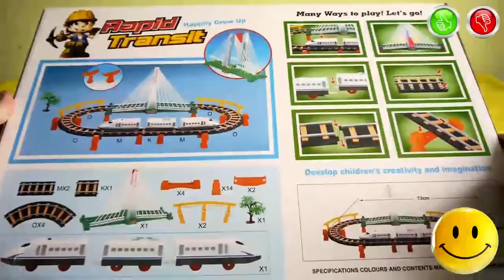Rapid Transit Toy Model Railway with Train Information about the toys in English - TOYS FOR KIDS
Rapid Transit Toy Model Railway with Train
Information about the toys in English - TOYS FOR KIDS
- Brand - Rapid Transit
- Manufacturer of toys - Shantou Cailixin Import&Export Trading Co., Ltd China
- Additional Information - This product is most welcome among kids
Информация об игрушке на Русском языке:
- Марка - Rapid Transit
- Производитель Игрушки - Shantou Cailixin Import&Export Trading Co., Ltd Китай
- Дополнительная информация - Эта игрушка очень нравиться детям
Music used in video | Музыка Используемая в видео:
- Jingle Punks - Sound Off 0:00
- Jason Farnham - World Map 1:28
- Jingle Punks - Energized 3:10
- Topher Mohr and Alex Elena - Proctor 4:13
- Jingle Punks - Sunshine in My Heart 7:10
- Silent Partner - Riding 7:43
- Silent Partner - Stomping Grounds 10:18
- Jingle Punks - Lucky Day 12:33
- Jingle Punks - Neon Storm 13:31